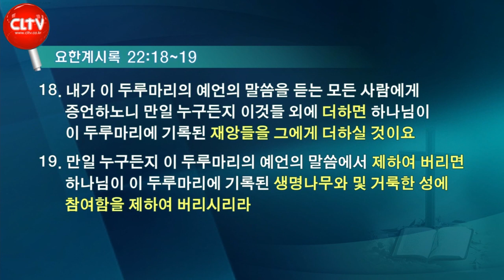CLTV 파워메시지ㅣ2021.9.19 주일설교ㅣ오륜교회(김은호 목사)ㅣ'여호와께서 명령하신 대로'